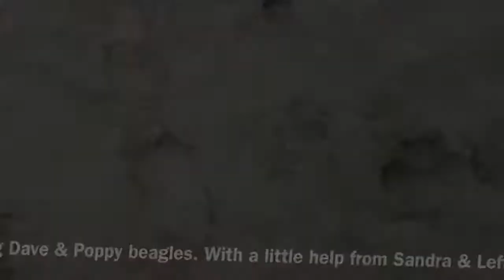Beagles Hanging Out On The Beach With Their Human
- Welcome to Beagle Rules Channel!